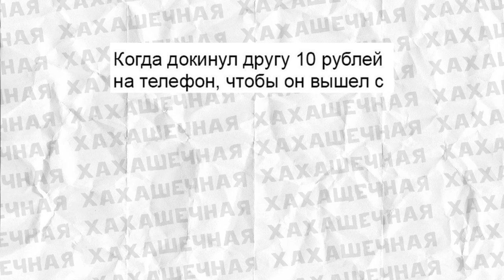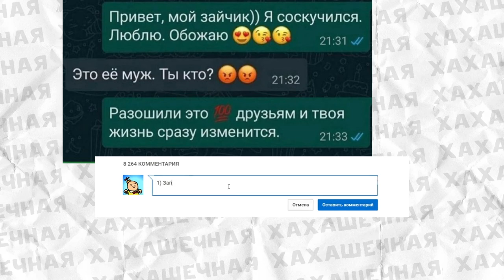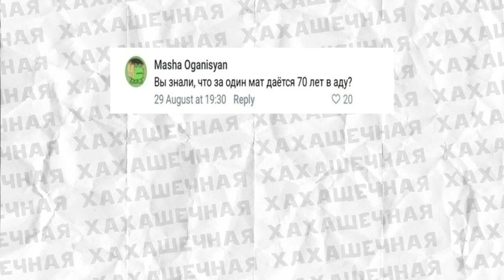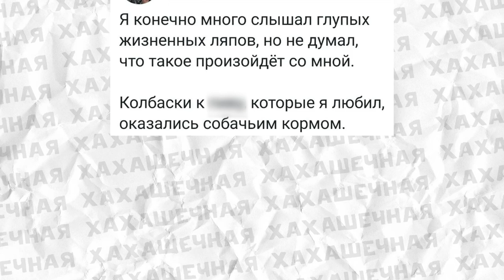Мемы, чтобы поржать. Лютые приколы.